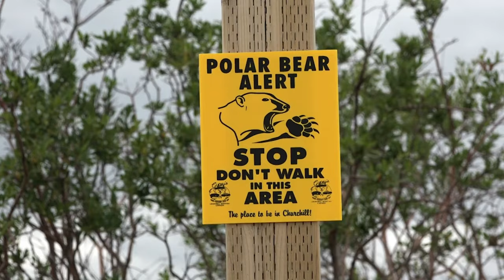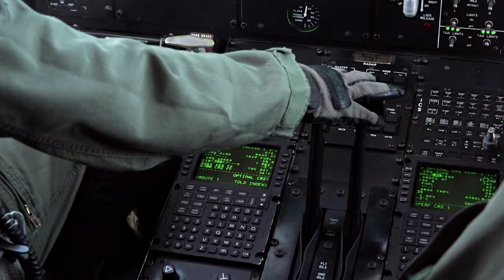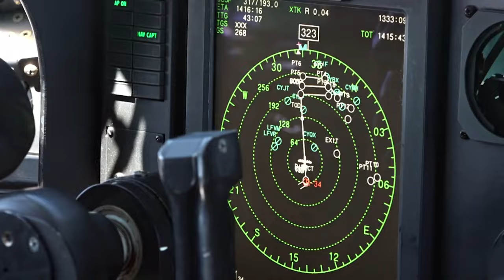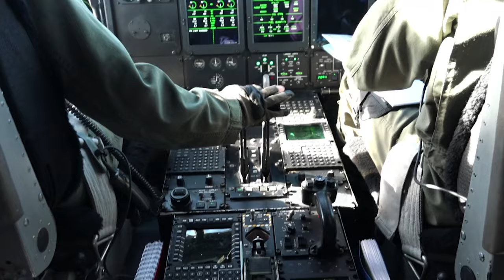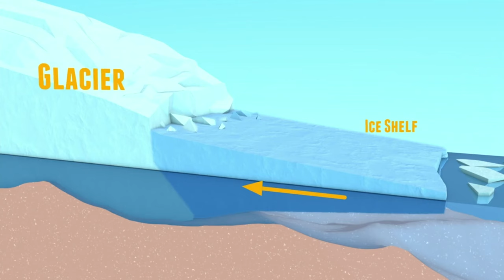STARVING Polar Bears Are Going To EXTREMES For Survival | Curious?: Natural World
As global warming continues to raise temperatures the population of the native polar bear dwindles and becomes more sparse, forcing them to become more extreme in their methods of survival.

0:00 Episode 10:
The world’s largest land predator is under threat, and George is heading to Canada’s far north to see how polar bears are coping with their rapidly changing climate. For half the year, Hudson Bay is the polar bear’s ice-covered hunting ground. But as the Arctic warms, this melting habitat is leaving them vulnerable, hungry, and stranded on land. On his first stop in Nanuk, George takes a ride in a monster ATV and then with a polar bear expert by his side, learns to stand his ground when a large male gets too close for comfort. In an encounter with a mother and cub, it looks like George is the one under observation. Later, George visits the polar bear capital of the world— Churchill, Manitoba—where he joins local rangers on patrol to keep hungry bears at bay. Finally, at the Winnipeg zoo, carefully collected scat samples could reveal new truths about the polar bear’s diet.

20:38 Episode 9:
Ground zero for climate change, Bangladesh is at risk of being wiped off the map. Just a few feet above sea level, it’s one of the wettest places on earth. Every year its low-lying coast is pummeled by seasonal rains and tropical storms that cause flooding, erosion, and massive migration. George is on the ground during the monsoons—the heaviest part of the rainy season—to see for himself how Bangladeshis are adapting to their increasingly hostile environment. From floating schools to floating mini farms, Bangladeshis are improvising creative solutions to cope with all that water. Along with his translator and guide, George crisscrosses the country. Together, they sit down with villagers who are desperately trying to hold back the water. Later, they visit Bangladesh’s best natural protection against erosion,  the largest mangrove forest in the world known as the Sundarbans . At an orphanage, George meets brave survivors of extreme weather and then visits an island that’s defending itself with a wall of mud. In the crowded capital of Dhaka, George visits climate change refugees in temporary shelters that have become permanent homes. And on his way through the city, George joins a massive Hindu festival that continues through a torrential downpour.

41:16 Episode 8: